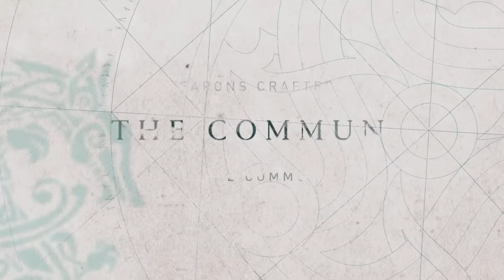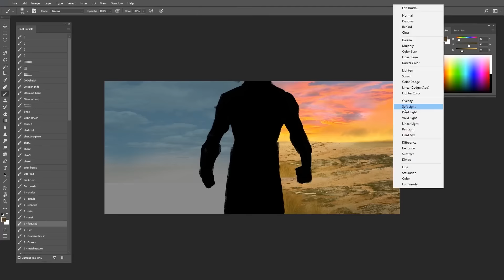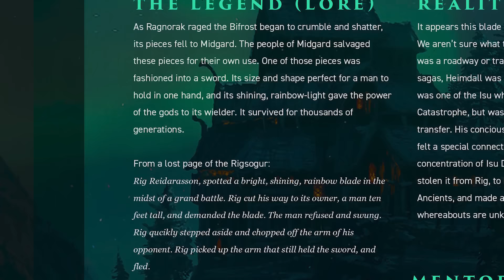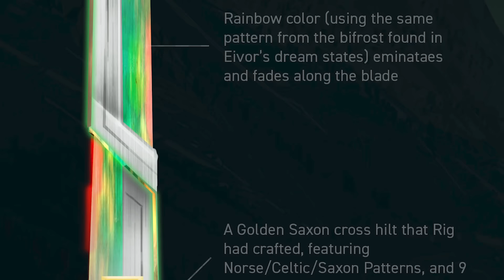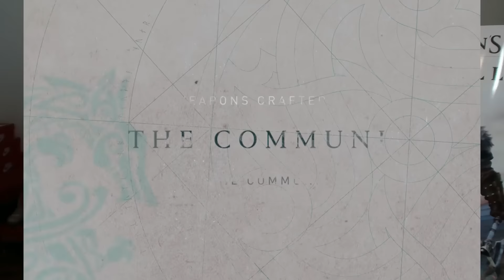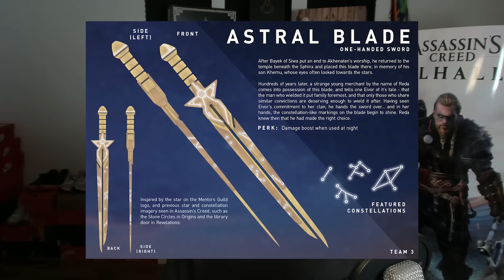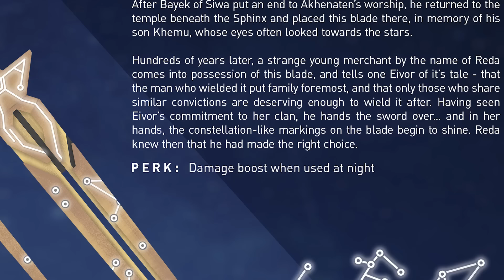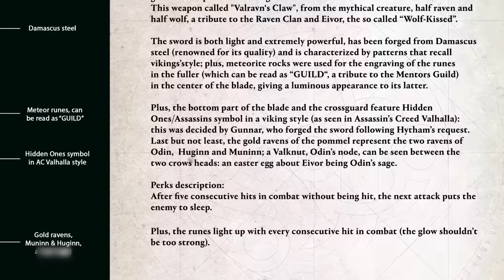NEUE ISU Schwerter der Mentors Guild KOMMEN | Perks, Lore, Release und mehr... | AC Valhalla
-Welches der 3 Schwerter gefällt euch am besten?
Meine Hardware
MEIN STREAMING GEAR:
Mein Mikrofon
MEINE PHEREPHERIE:
Wireless Headset
FLIGHT SIM STUFF:
MEIN PC:
-AiO Wasserkühlung

Timecodes:
0:00 - Intro
0:35 - Der Weg eine Waffe zu designen
1:52 - Unser Prototyp
6:28 - 1.Finale Waffe: Astral Klinge
9:51 - 2.Finale Waffe: Valravn's Klaue
12:04 - Eure Schwertwahl?

-Unser Design Team:

Yoshitsune: -
Mikko: -

-Design Team 3 Astral Klinge:

Serenika Sorrosyss: -
masonicspoon930: -
CedricLes: -

-Design Team 7 Valravn's Klaue:

Aosen_Carlo: -
IndovinoX: -
kingdomgio: -

Music: Assassin's Creed Valhalla Main Theme, Assassin's Creed Origins Main Theme,  Francia

Artist: Sarah Schachner, Jesper Kyd, Einar Selvik, Stephanie Economou